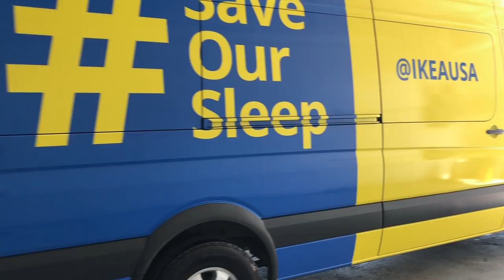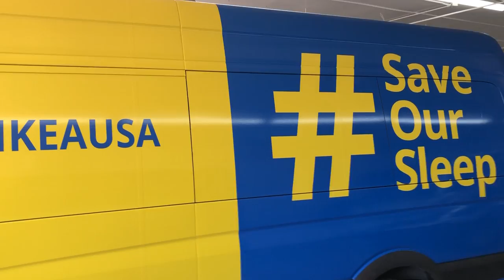How much does it cost to wrap a van rental with advertising?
Looking to gain the most exposure for your brand or business? In today’s ultra-competitive marketplace, it pays to try out-of-the-ordinary marketing. Rent a van and get it wrapped for maximum exposure.  Check out this van rental, wrap, we had done for Ikea. Cost varies, between $4500 to $6500